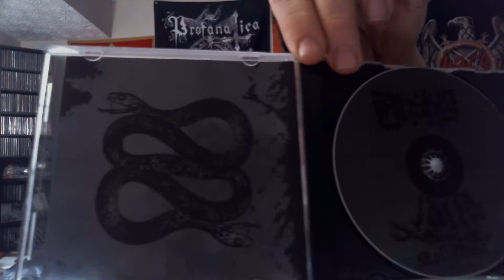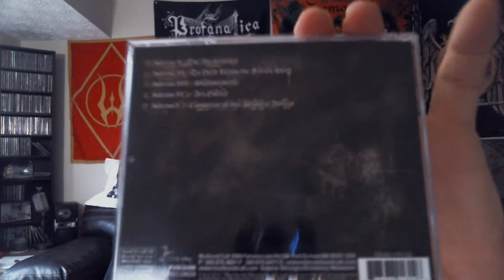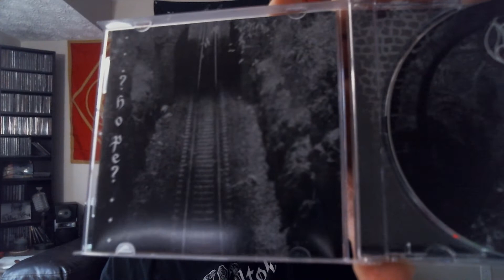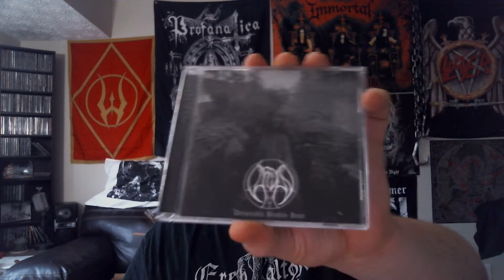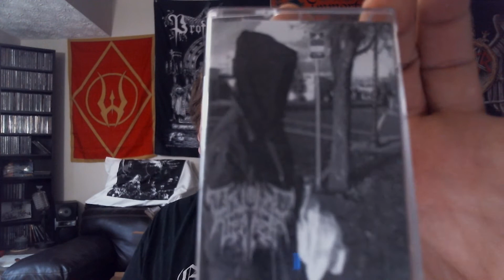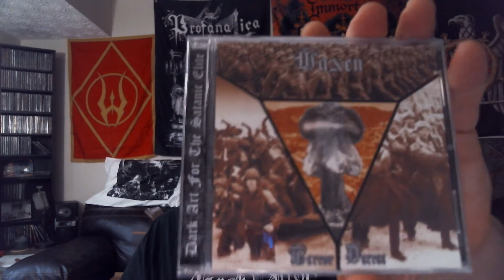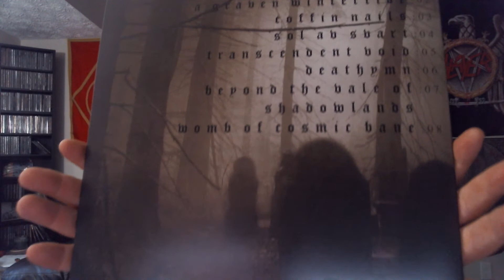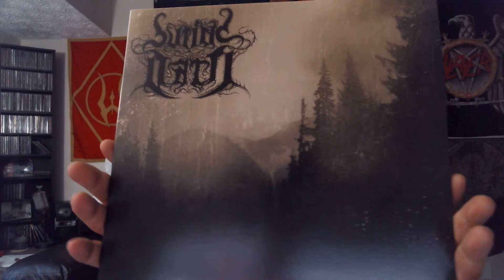Black Metal Collection Update: Burial Oath/ Moribund Records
Black Metal Collection Update From Moribund Records, Also some Merch and Records from a Local Black Metal Band.